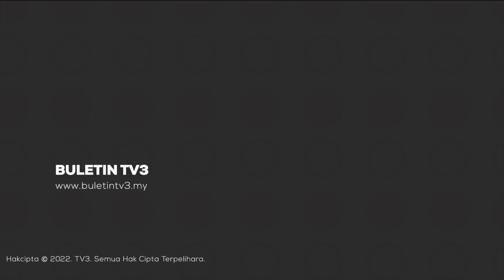KRISIS | Dunia Berada Pada 'Titik Masa Yang Sangat Bahaya' - PBB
Pesuruhjaya Tinggi PBB bagi hak asasi manusia menyeru negara anggota Majlis Keselamatan untuk mencegah konflik yang semakin meluas di Timur Tengah dan memberi amaran bahawa dunia kini berada pada 'titik masa yang sangat berbahaya'